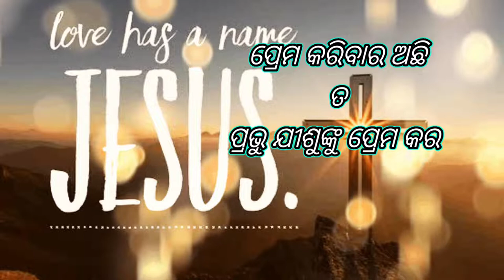Jesus short video clip//message video//Jesus 💞💞💞//✝️✝️✝️//RabinsonHembram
"THANKS"
Special Request